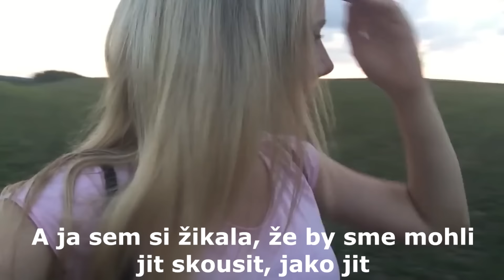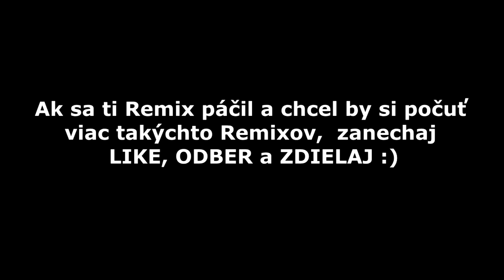TERI & FALLENKA FEAT. SHOPAHOLIC NICOL - PANEBOŽE (MICHAEL MUSICIAN REMIX)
Ak ma chceš finančne podporiť, tak ma môžeš poslať na kafíčko cez stránku buymeacoffee

Spravil som Autotune Remix na 3 Youtuberky Fallenku, Shopaholic NIcol a Teri Blitzen. Shopaholic Nicol a Teri sú dve mladé Youtuberky, ktoré točia vlogy, blogy a sú oblúbené. Fallenka, je mladá pojašená Youtuberka, na ktorú sa oplatí pozrieť. Original hudba je Major Lazer & DJ Snake - Lean On. Spravil som si vlastnú hudbu s tou melodiou, aby naň nevznikli autorske práva.

Moje hudby slúžia pre pobavenie a nemajú za cieľ porušovať autorské práva, či urážať osoby v nich zobrazené. V prípade, že má vlastník videa akýkoľvek problém, prosím o kontaktovanie a video na základe žiadosti odstránim.